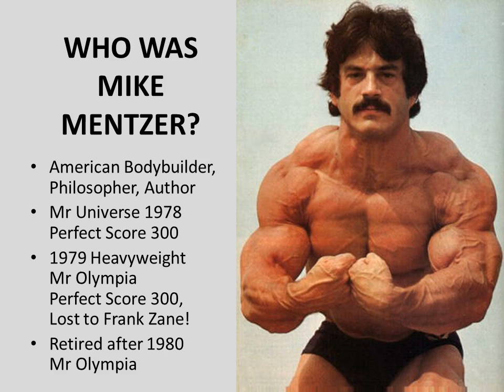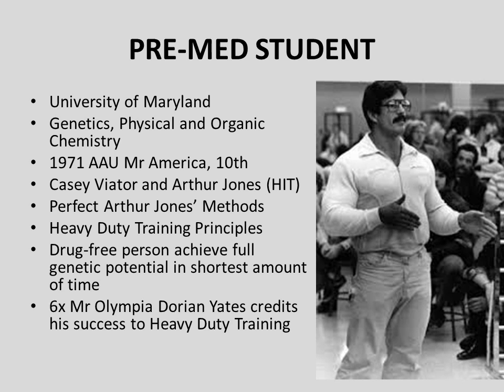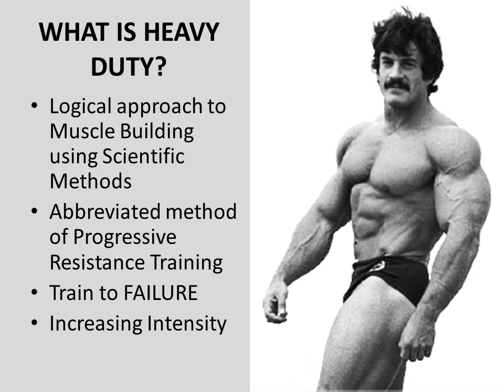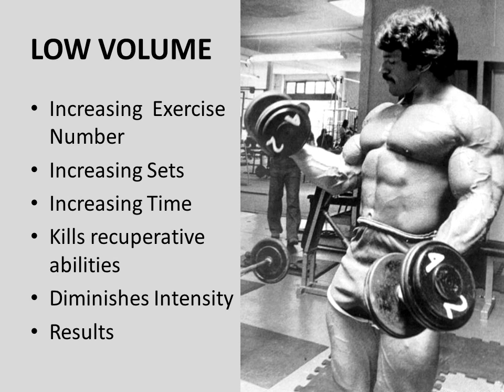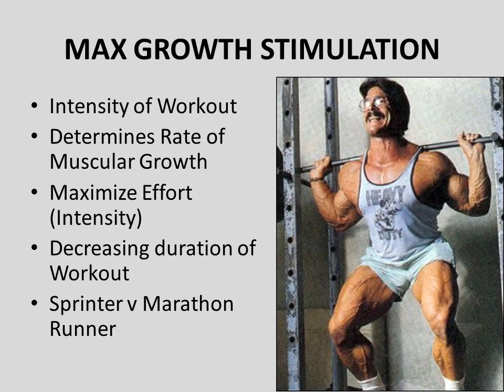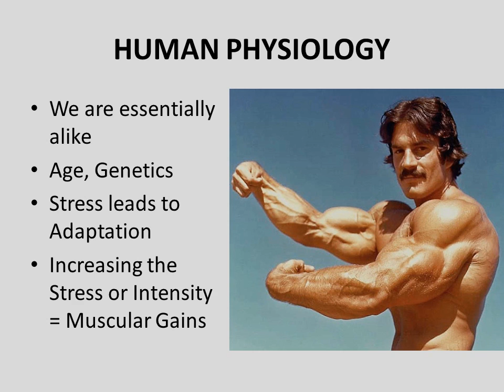MIKE MENTZER AND HEAVY DUTY TRAINING: AN INTRODUCTION. THE GOLDEN ERA SERIES!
In this Introduction series to Mike Mentzer, I briefly touch on Mike's bodybuilding career and creation of Heavy Duty , explaining the basic principles behind his revolutionary approach to muscle building. Enjoy